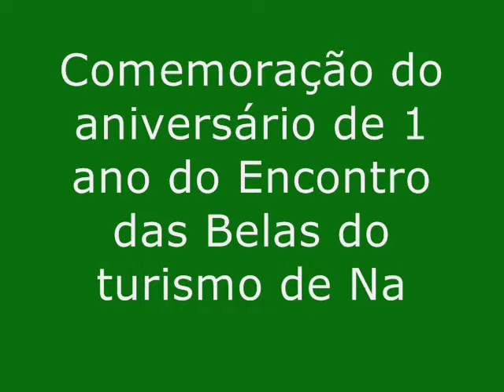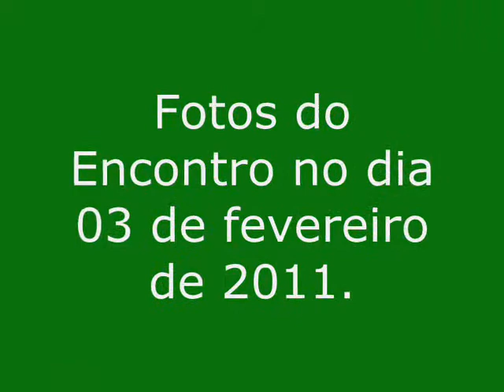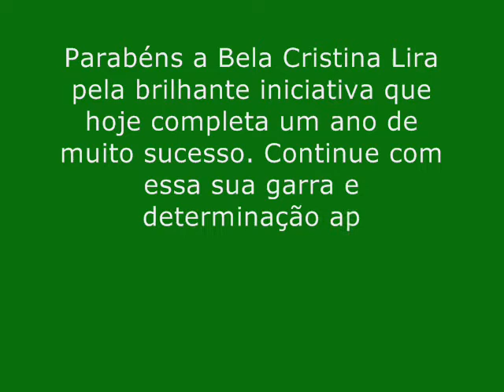Aniversário de um ano das Belas do turismo de Natal.wmv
Essa é uma humilde homenagem a essas mulheres guerreiras que acreditaram no projeto "Encontro das Belas do turismo de Natal" e que nesta data comemoraram o aniversário de 1 ano do encontro.
Parabéns a todos os Belos e Belas que prestigiaram e abrilhantaram o encontro nesse 1º ano.
Que venham muitos outros!